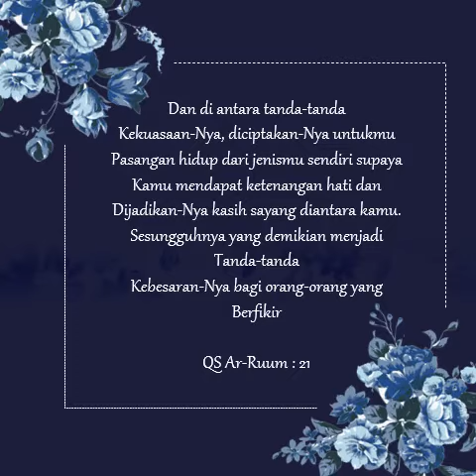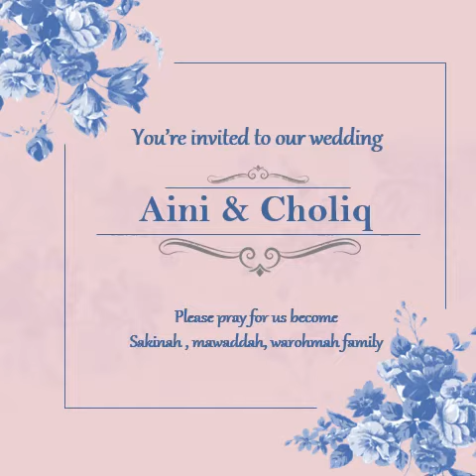Contoh Video Undangan Digital Pernikahan MODEL E Jasa Pembuatan Undangan Digital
Jasa Pembuatan Undangan Digital
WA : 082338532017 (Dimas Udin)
Silahkan tinggalkan like dan comment, jangan lupa disubscribe dan dishare ya :)